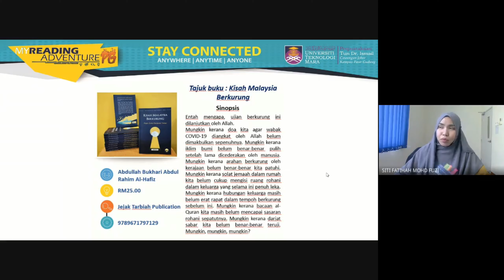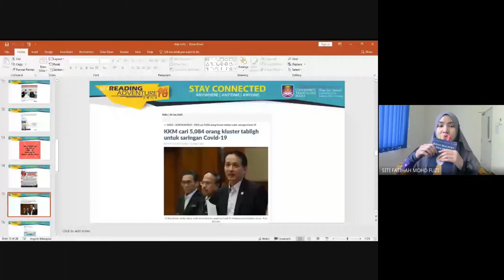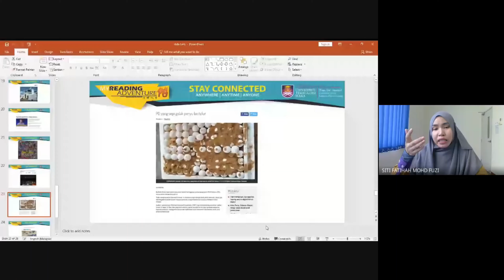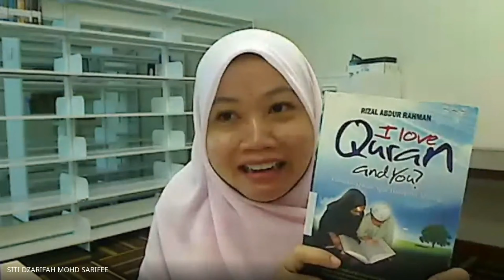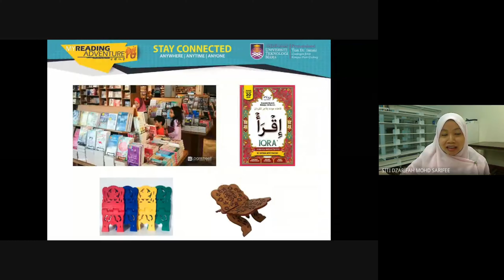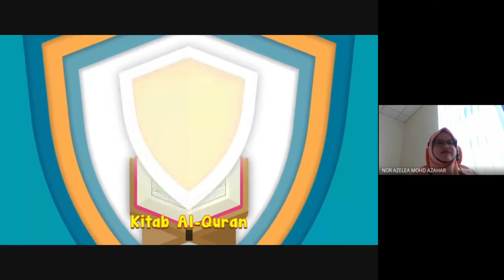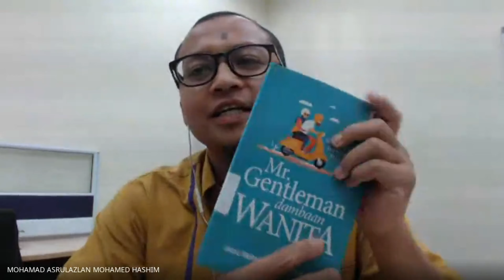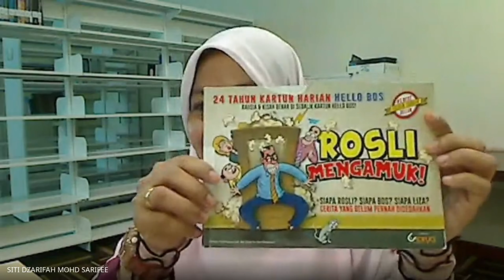MY READING ADVENTURE SIRI 1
My Reading Adventure Siri 1 (PTDI Kampus Pasir Gudang)

Tarikh : 25 Jun 2020 (Khamis)
Masa : 11.00 Pagi

Moderator : Cik Nor Azelea Binti Mohd Azahar, Pustakawan Kanan
Panel-panel :
1. Puan Siti Fatihah Binti Mohd Fuzi, Pembantu Pustakawan
2. Puan Siti Dzarifah Binti Mohd Sarifee, Pembantu Pustakawan
3. Encik Mohamad Asrulazlan Bin Mohamed Hashim, Pembantu Pustakawan